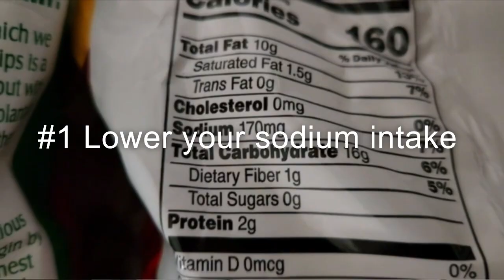Why you need a dopamine detox